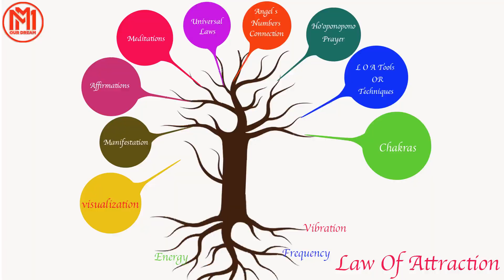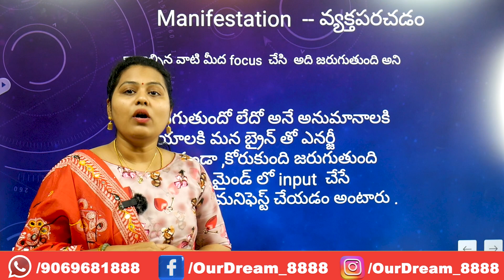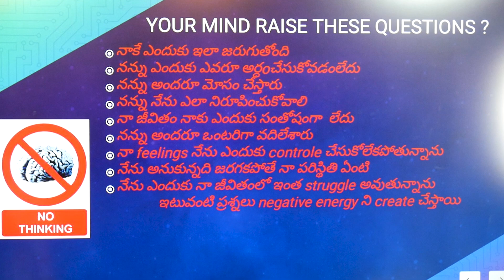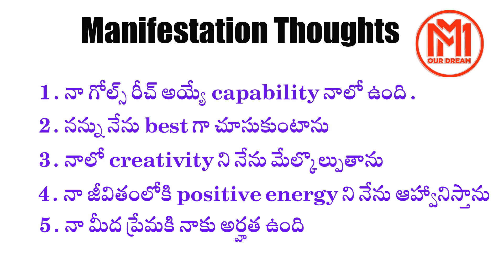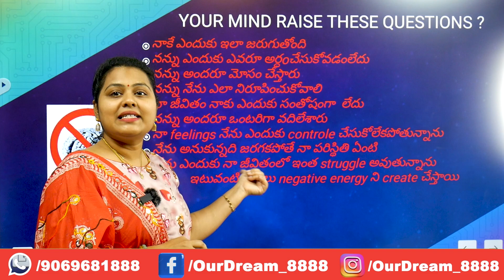Manifestation Part _1|REAL Power Of Manifestation Explained In 9 Minutes | Listen to these words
HI FRIENDS
 The Law of attraction is the most powerful.
it is a used by so many successful people 'sin their life.
so the law of attraction definitely everyone should know about this subject for future success.
So.

Powered By

Note: Some of the pictures used in this video belong to the real owners. We don't have any authority/right on the pictures used.